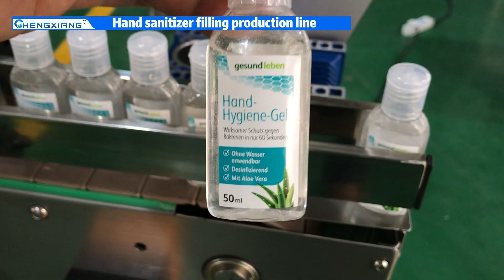Hand sanitizer filling production line/Shower Gel Filling Machine/Hand sanitizer filling machine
A hand sanitizer filling production line is an automated production line designed specifically for manufacturing hand sanitizers. It can automatically complete a series of operations such as liquid filling, capping, and label attachment without the need for human intervention.
This equipment is widely used by hand sanitizer manufacturers, which can improve production efficiency, reduce labor costs, and ensure the quality and safety of products.

Our professional team is always ready to provide you with support and assistance.

SHANGHAI CHENGXIANG MACHINERY CO.,LTD | Manufacturers and Exporters of Packaging Machinery